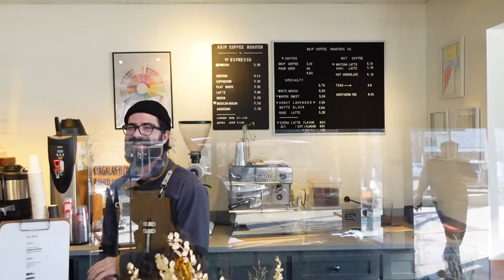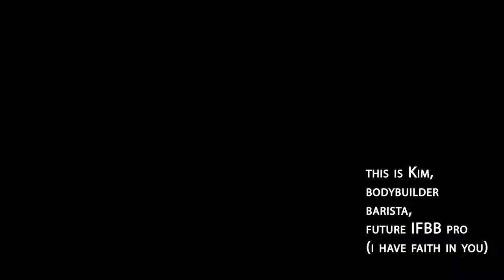My 1st Vlog | Latte art, my coffee shop, workout, and more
A brief introduction of myself. Im from China, came to the states for college. After I graduated, I established a coffee shop in Merced California in 2017. And now here is my daily life as a barista, roaster, cafe owner, and mostly just a coffee lover.

Bear with me if you found my accent a bit disturbing, or sometimes people love it, which definitely makes me feel relieved. I will try to talk more through voice-over, cuz right now its the most comfortable way for me to deliver contents. I will try to reply you all as fast as possible.